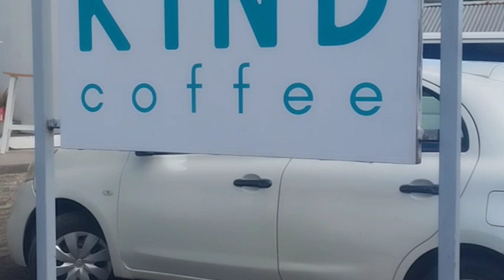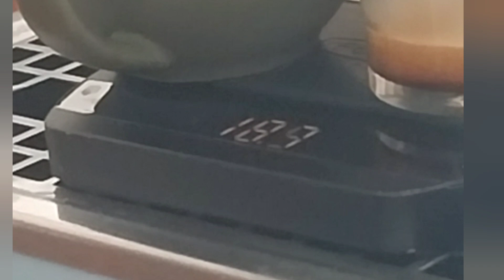LET'S DRINK A COFFEE WITH ALEX AND AYAN AT KIND COFFEE ☕️😋